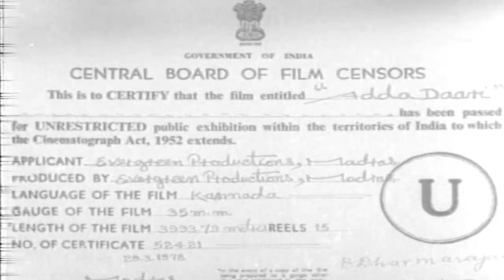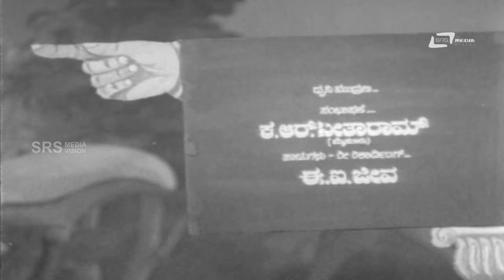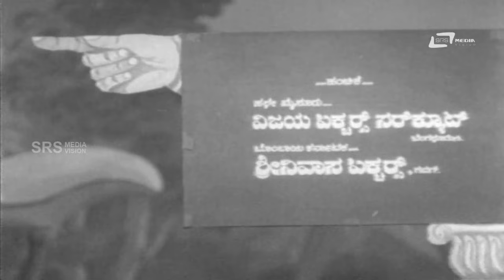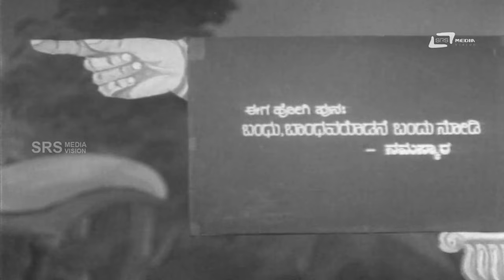Adda Daari -- ಅಡ್ಡ ದಾರಿ | Kannada Full Movie | Dwarakish, Lokesh, Sathyavathi, Rama, B M Venkatesh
Watch  B M Venkatesh playing lead role from the film Adda Daari. Also staring  Dwarakish,Rama, Janaki, Nagarathna, Master Srinivas, B M Venkatesh, Dwarakish, Lokesh, Ramachandra Rao, Mahadevaiah, Mallikarjunappa and Others  In SRS Media Vision Full Movies Channel

Film: ADDA DAARI
Director: HUNSUR KRISHNAMURTHY
Starcast:  B M VENKATESH, DWARAKISH,
SATHYAVATHI, RAMA, JANAKI, NAGARATHNA
Banner: EVERGREEN PRODUCTIONS
Release: 1968
Songs
1.Nanna Ninna Kannu Seridande
2.Maduve Gandamma Nodamma
3.Thalu Thalelo Rangayya
4.Aadise Thangi Aadise Akka
5.Kudukarella Huccharalla
6.Ecchara Thangi Ecchara
Singers: P Nageshwar Rao, L R Eshwari, S Janaki,P B Srinivas
Lyrics: Purandaradasaru, Hunsur Krishnamurthy